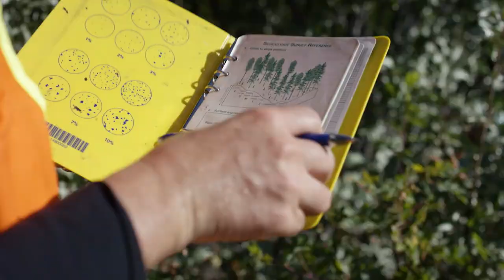Biodiversity in the Elk Valley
Teck is working to achieve a net positive impact on biodiversity that supports wildlife and ecosystems.